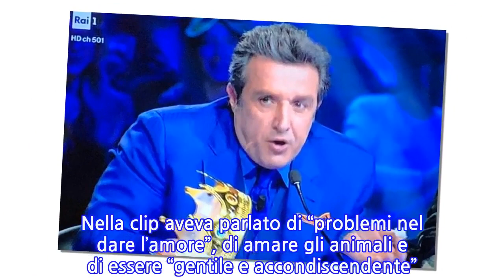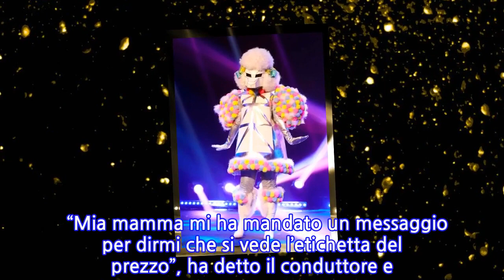“Mia mamma ha detto che si vede”. Flavio Insinna legge l’sms al Cantante Mascherato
Venerdì 10 gennaio è iniziato Il Cantante Mascherato, il programma condotto da Milly Carlucci in onda su Rai 1 in prima serata. Ne Il Cantante Mascherato otto celebrità si esibiscono in performance canore in forma anonima, nascosti dietro una maschera pittoresca. Il Leone, l’Angelo, il Mostro, il Mastino Napoletano, il Pavone, il Coniglio, il Barboncino e l’Unicorno sono le maschere in gara. Due sono state già svelate: Orietta Berti si nascondeva dietro l’Unicorno, mentre il Barboncino era in realtà la cantante Arisa. Dopo aver cantato ‘Rolling on the river’ e ‘Think’, la cantante celata dal pesante costume è stata eliminata nella sfida diretta con il Mastino napoletano. La cantante lucana si è esibita sulle note di ‘Proud Mary’ dei Creedence Clearwater Revival, provando a cambiare la sua voce. Nella clip aveva parlato di “problemi nel dare l’amore”, di amare gli animali e di essere “gentile e accondiscendente”. “Mi avete riconosciuta subito!”, ha commentato rassegnata Arisa, che esce dalla gara accompagnata da un lungo applauso. Durante la serata è stato eletto il re dei giudici, quello che per primo ha indovinato il nome del cantante che si nascondeva dietro la maschera dell’Unicorno, l’eliminato della scorsa puntata. La corona va a Flavio Insinna, che fin da subito aveva dato il nome di Orietta Berti. “Eleggiamo Flavio Insinna re dei giurati perché la volta scorsa è stato l’unico ad indovinare che nella maschera dell’Unicorno si nascondeva Orietta Berti”, ha detto Milly Carlucci consegnando la corona al conduttore dell’Eredità. Flavio Insinna ha indossato la corona, ma poco dopo è intervenuto per rivelare qualcosa di inaspettato.   “Mia mamma mi ha mandato un messaggio per dirmi che si vede l’etichetta del prezzo”, ha detto il conduttore e attore prendendo in mano il cellulare e mostrando l’etichetta della corona. Il pubblico e i giudici sono scoppiati a ridere e per il conduttore è partito un grande applauso.
INFORMATION
• Source: caffeinamagazine